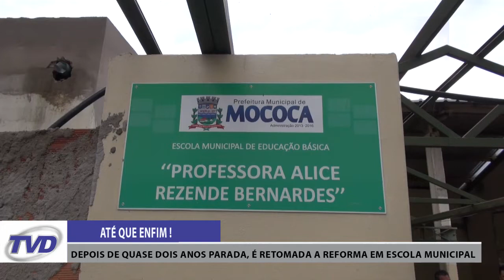ATÉ QUE ENFIM! Depois de quase dois anos parada, é retomada reforma em escola municipal